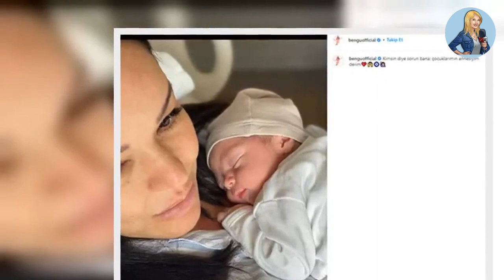🌏Bengü’den eşi Selim Selimoğlu’yla aşk pozu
Birkaç aydır ‘Tatlı’ adlı yeni şarkısıyla gündemden düşmeyen Bengü, geçtiğimiz haftalarda kızı Zeynep ve oğlu Selim ile birlikte İzmir’e gitmişti. Çocuklarıyla deniz ve güneşin tadını çıkaran ünlü şarkıcı, bu anları takipçileriyle de paylaşmıştı. Bengü, minik oğluyla sarıldıkları kareye; “Çok aşığız” notunu düştü. Kızı Zeynep’in kardeşine sarıldığı anları da yayınlayan ünlü isim, paylaşımını mavi kalp ve nazar boncuğu emojisi koymuştu.